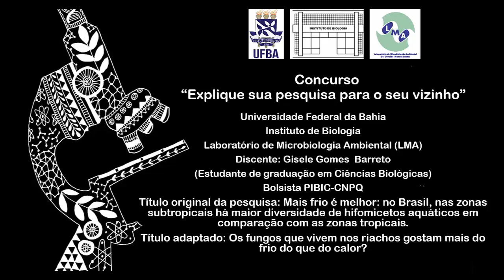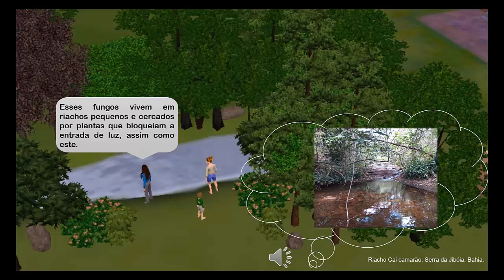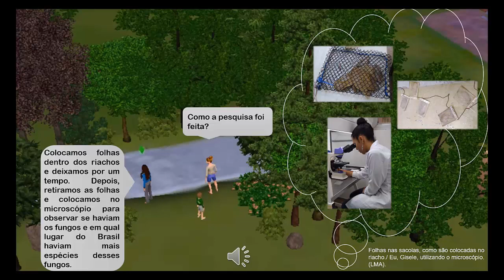Gisele Gomes Barreto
Concurso EXPLIQUE SUA PESQUISA PARA O SEU VIZINHO.

Título facilitador: Os fungos que vivem nos riachos gostam mais do frio do que do calor?

Vídeo de Gisele Gomes Barreto sobre sua pesquisa: "Mais frio é melhor: no Brasil, nas zonas subtropicais há maior diversidade de hifomicetos aquáticos em comparação com as zonas tropicais?". Concorrente na categoria Iniciação Científica.